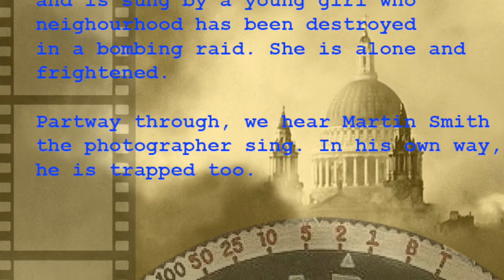Songs From Blitzed: Tumbling Down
I have decided to start sharing some demos from the musical I am writing, called "Blitzed", set in London, 1940.

This song is song by a young girl whose home has been destroyed by a bombing raid. She is alone, frightened and bewildered. She is joined partway through the song by another character, photographer Martin Smith  (in a split stage, with neither character being aware of the other).

Thanks so much to the extremely talented Jennifer Bettencourt for a spine-tingling performance!